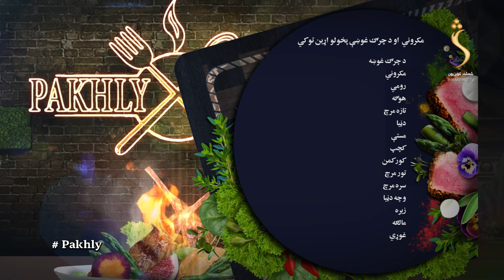Pakhly , 03.11.2024 | پخلی - مکروني او د چرګ غوښه یوځای چمتو کول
Pakhly Season 04 - EP 34  , Shamshad TV's Cooking show | پخلی - مکروني او د چرګ غوښه یوځای چمتو کول

Satellite: Yahsat 52.5E
Downlink Frequency: 12015 MHz
Symbol Rate: 27500 MS
Modulation: DVBS2/8PSK
Polarization: Horizontal
FEC: 3/4

Food Network
The Kitchen
How to cook vegetable soup?
Easy Homemade Vegetable Soup
Quick and Easy Vegetable Soup Recipe